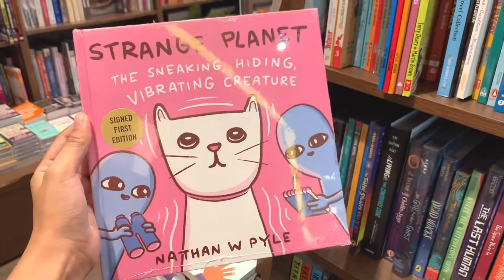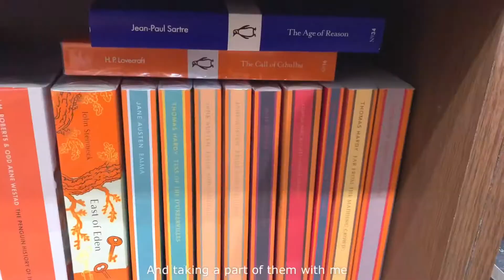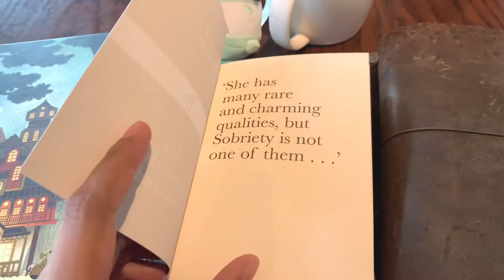book shopping + meeting friends again | vlog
met a friend for probably the first time since the pandemic started. bookshopping, eating way too much, and hitting up all our usual hang out places

👾 happy things in this video
books!
japanese food :)
stationery
japanese candies
coffee!
starbucks traditions
friends

instagram (main and journaling): @monickerthejournaler
bookstagram: @monickerthereader

👾 about me

Hi! My name is Mon. I am a firm believer that happiness comes from our ability to form a positive narrative of life. I choose to do this by surrounding myself with cute and colorful things and focusing on the bright side of things.

I also love stories - whether it be mine through living and loving life (and chronicling it through journaling) or other people's creation through fiction. I read mostly classic literature, romance and fantasy.